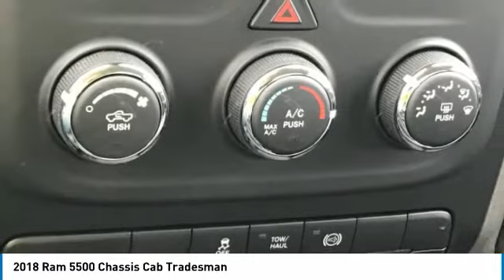2018 Ram 5500 Chassis Cab Charlotte NC D185345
2018 Ram 5500 Chassis Cab Tradesman

Looking for the right truck? Today could be your lucky day. this 2018 Ram 5500 Chassis Cab could be yours.